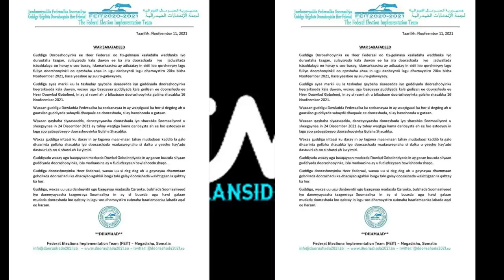DEG DEG Dagaal lagu hoobtay & Midowga Mucaaradka Miyaa kala jabay Qeyla dhaanta Doorashooyinka Xog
DEG DEG Dagaal lagu hoobtay & Midowga Mucaaradka Miyaa kala jabay Qeyla dhaanta Doorashooyinka Xog culus